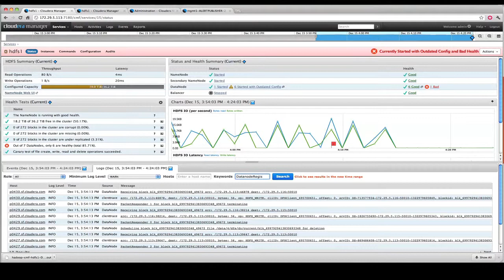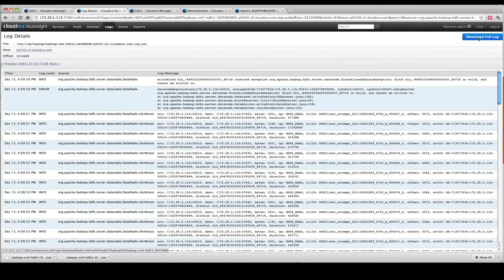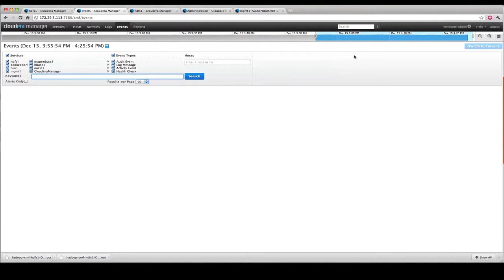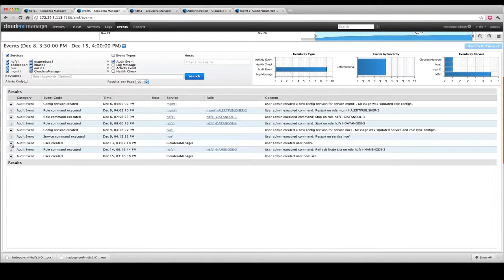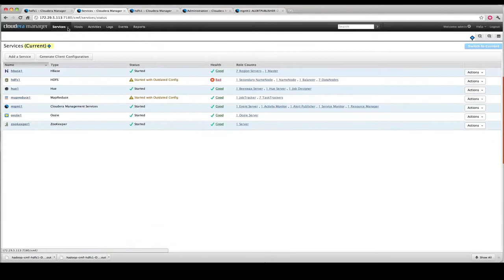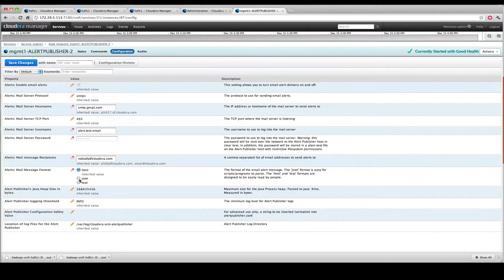Events, Log management and Alerts - Part 3